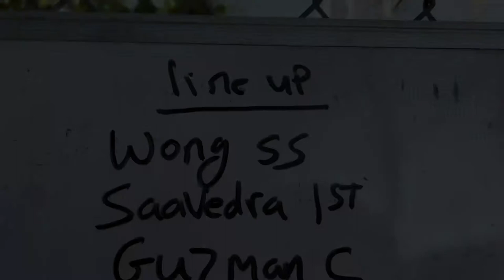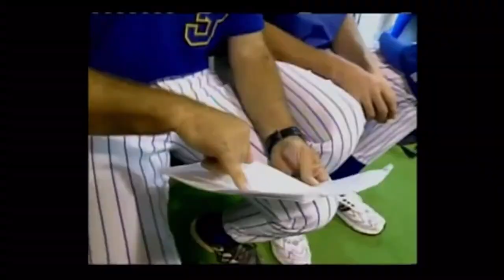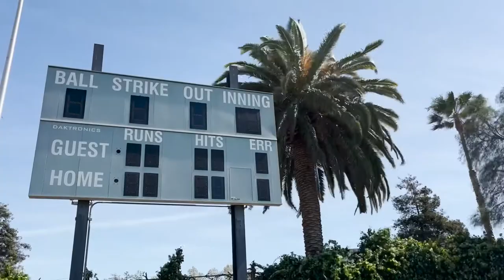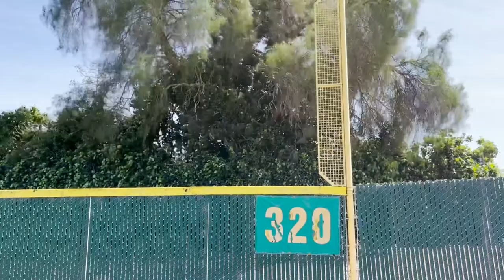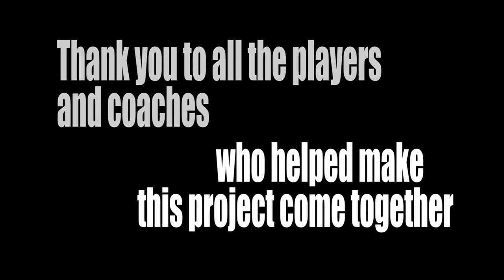lincoln highschool baseball documentary “400”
The journey over a 6 game period that takes place during Coach Stewart Piraro’s road to 400 wins with 4 freshman and just 2 seniors.  Abraham Lincoln high school 2022 season.

Media Arts project made by Elias Guzman
Class of 2022.